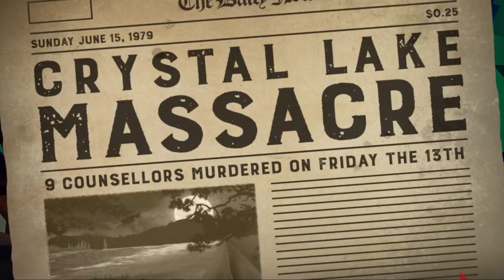Jason Friday the 13th: Killer Puzzle, Nuevo Capítulo